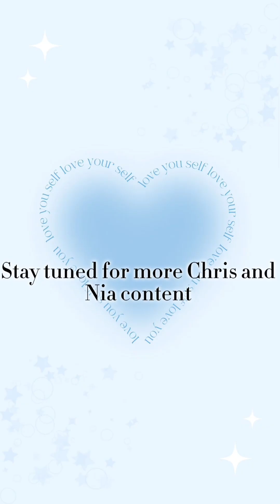Chris and Nia funny moments pt.1